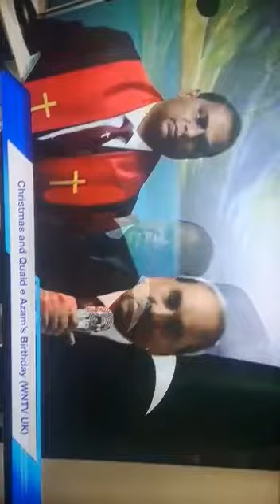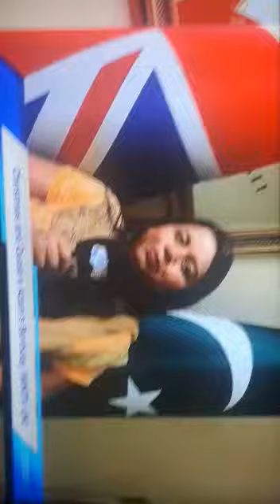Pastor Ajmal Chaughtai